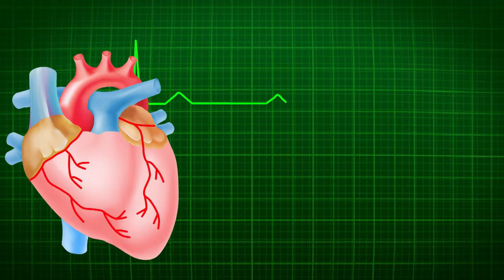Mente Sana en Cuerpo Sano ♥❤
Equilibrio mental para tu salud .